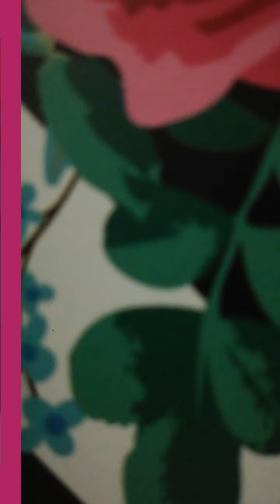GODLY WORDS 1ST CORINTHIANS CHAPTER 11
Our daily routine of godly words🙏🙏🙏👏👏🙏🙏👏👏❤️
. As we read 1st Corinthians chapter 11🙏🙏🙏🙏🙏🙏👏👏👏📖👌👏🙋‍♀️🌺💗